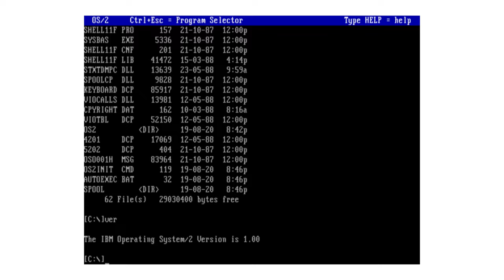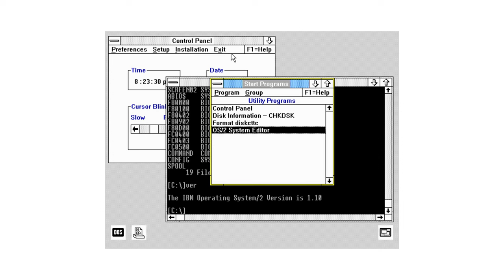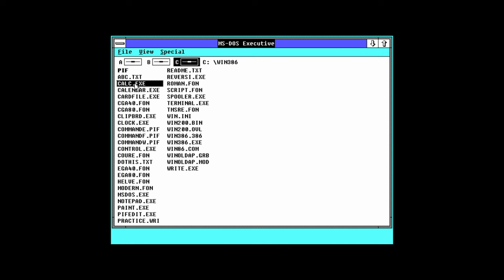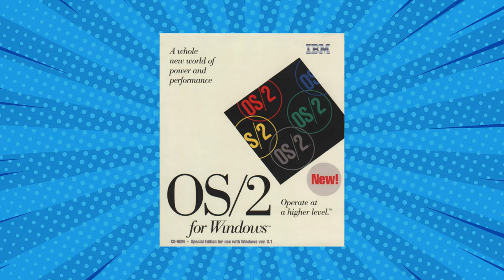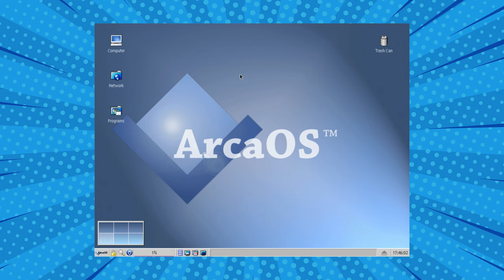OS/2: Il sistema operativo che non voleva essere Windows - AFK STORIA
Su vostra richiesta, si continua con la storia dei sistemi operativi. OS/2 è un sistema operativo sviluppato da Microsoft per (e in collaborazione con) IBM per i loro nuovi computer PS/2. Purtroppo la collaborazione tra IBM e Microsoft non andò molto bene e i dettagli li scoprirete in questo video

🔗Link Utili:
►Picture of OS/2 for Windows was taken from Retro Games History

VIDEO HS-23-011